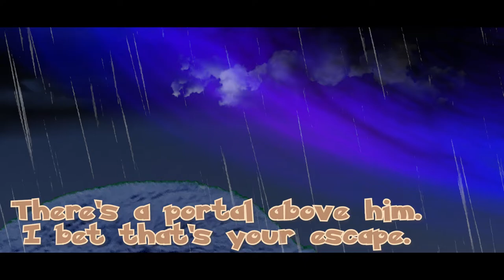Vlog Announcement 2022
Yup. This is it, my video I've been working on since March is finally here to debut for my 6th Year Anniversary!! This has been one of the most fun videos to film and edit and I hope you enjoy it! I am super excited about these vacations because they will be the best and most life changing ones yet!